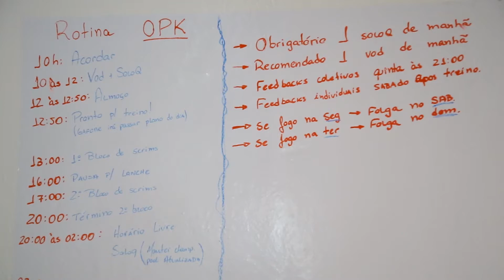OPERATION KINO E-SPORTS - VIDA DE PRO PLAYER | Versus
Confira como é o dia-a-dia da equipe Operation Kino (OPK), que atualmente disputa o Circuito Desafiante de League of Legends!